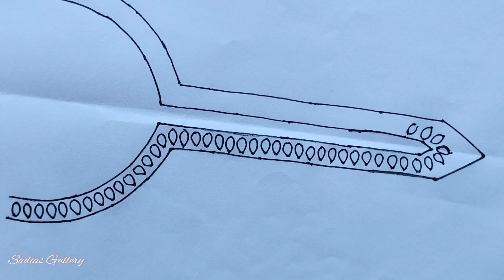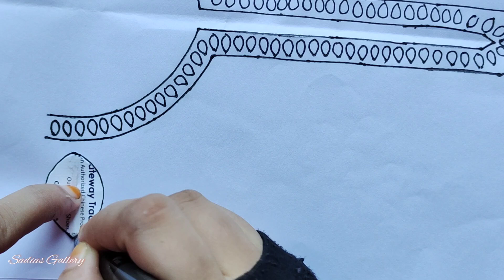Beautiful dress neck,border line design drawing tutorial. হাতের কাজের জামা,ওড়না,নিচের ঝুলের ডিজাইন।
Beautiful hand embroidery neck, border line design drawing. হাতের কাজের জামার, ওড়না নিচের ঝুলে ফুলকারি ডিজাইন।

hand embroidery border line, simple neck design drawing. হআতের কাজের ফুলকারি জামার ডিজাইন

plz visit my Facebook page link bellow